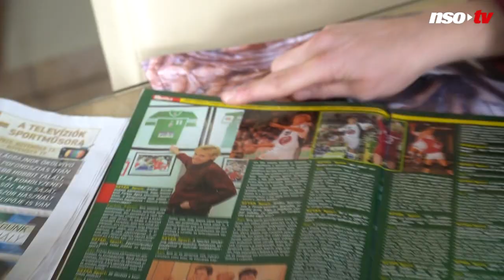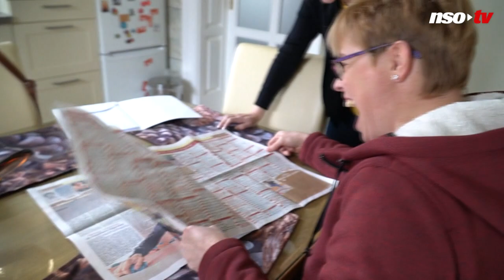Farkas Ágnes: Ha az olimpiai aranyunk meglenne, nem nyertünk volna Eb-t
Olimpiai és világbajnoki ezüstérmes, Európa-bajnok: Farkas Ágnes pályafutása bővelkedett a sikerekben. A korábbi kézilabdázó visszavonulása után is megtalálta a helyét a életben: jelenleg az osztrák határ mellett, Kőszegen él férjével, ahol kedvenc hobbijának is hódol. Többek közt erről mesélt az NSO Tv-nek, de természetesen szeretett sportágáról is esett beszélgettünk, a dánok elleni olimpiai bajnoki döntő is szóba került. Ha még többre lenne kíváncsi Farkas Ágnessel kapcsolatban, keresse a Nemzeti Sport pénteki számának Sportkrém című mellékletét!